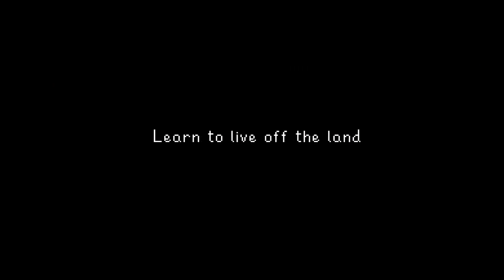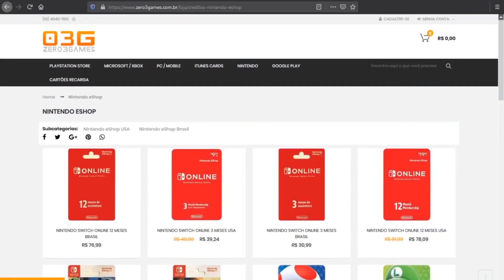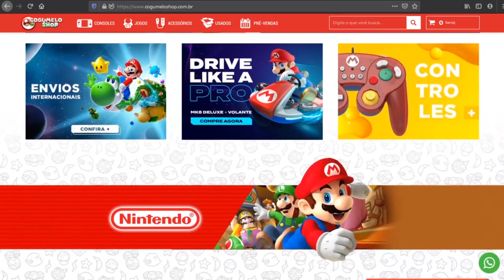Top 15 jogos co-op online e offline para jogar no Nintendo Switch com amigos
3️⃣ 🌕Jogos de Switch mais Baratos: BigBoy Games - BigBoy Games (Comprar pelo link ajuda)
- 🎮Game Nacional
Quer seu jogo no Switch? Contate a Game Nacional!

00:00 Inicio
01:48 Jogos da Nintendo
06:15 Beat’em Up
07:27 Simuladores de vida
10:22 Dungeon Crawlers
11:49 Resident Evil Reveletions 2
12:34 Gratuito
13:56 Clássicos modernos
16:39 Jogos de Tiro
18:52 Jogos de Heróis
21:19 Recomendação final.
23:52 Apoie o canal

Guia DEFINITIVO de todos os jogos de luta no Nintendo Switch: 30 Análise desde retrô a atuais

Olá meus amigos e amigas! =D
Se liga nesses ótimos jogos para jogar online em coop!
Espero que curtam muito o video aqui no canal =)

——🔹Apoio ——
Membros do canal tem descontos que valem mais que o valor do apoio

🔵Zero3Games - Cartões do eShop baratos
-Cartões baratos p/ comprar jogos digitais no Nintendo Switch e outros consoles.
-Sorteios de cartões do eShop para apoiadores do canal

-Frete grátis em mtos casos
-Cupom de 5%: COELHO

-(Apoiadores tem R$40 de desconto na compra do Switch e 2% no resto da loja)

- Entre para o clube e veja as vantagens

🥇DISCORD - A MAIOR COMUNIDADE NINTENDO DO 🇧🇷!

😃Twitter e Instagram! @rodrigocoelhoc

👾Switch-Brasil - Um dos maiores sites sobre Nintendo no Brasil.

👾A Casa do Cogumelo - Notícias sobre Nintendo e todas as plataformas!

👾NintendoBoy - Notícias de última hora sobre a Nintendo!

👾É Nintendo ou Nada - Bem.. É Nintendo ou Nada! Notícias e trailers fresquinhos!

🖖🏼Curiosidade Nerd - Canal de curiosidades sobre Games, Séries e tudo que é nerd!

-Créditos
Vinheta e branding do canal por Rodrigo Quiquio: